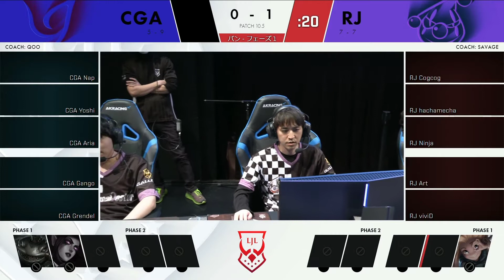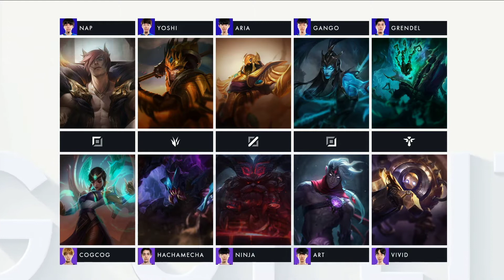[EN] LJL 2020 Spring Split Playoffs Round 1 Game 2 Crest Gaming Act Vs Rascal Jester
LJL Officially Unofficial casting the LJL 2020 Spring Split Playoffs Round 1 Game 2!

Crest Gaming Act (CGA) Vs Rascal Jester (RJ)